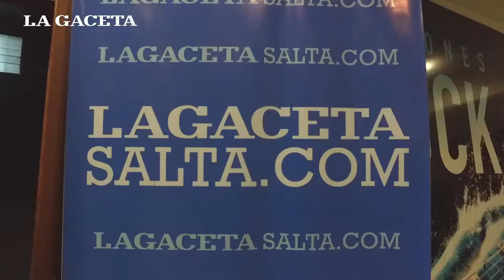Así arrancaba el homenaje al rock nacional en la Casa de la Cultura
La actividad organizada por LA GACETA comenzó a sala llena. Gran expectativa por escuchar a los Gauchos de acero junto a la Orquesta Sinfónica de Salta